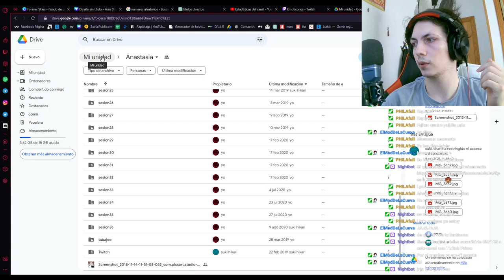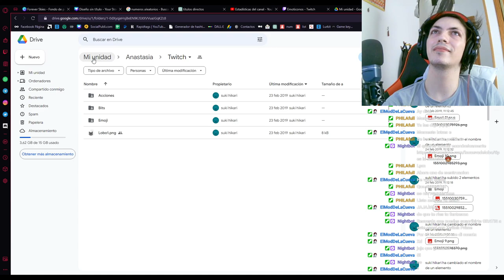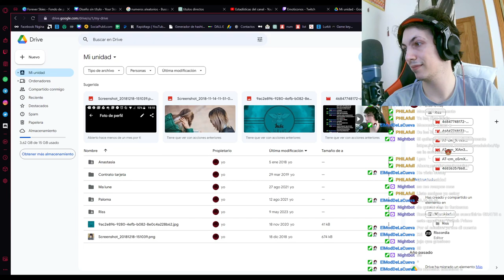La Misión del Dron Médico en Undawn: Un Capítulo Cargado de Acción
Acompaña al equipo de supervivientes en Undawn mientras emprenden una peligrosa misión con el dron médico. En este emocionante capítulo, se enfrentarán a desafíos mortales, descubrirán secretos ocultos y lucharán por sobrevivir en un mundo postapocalíptico. ¡No te pierdas esta emocionante entrega de Undawn!